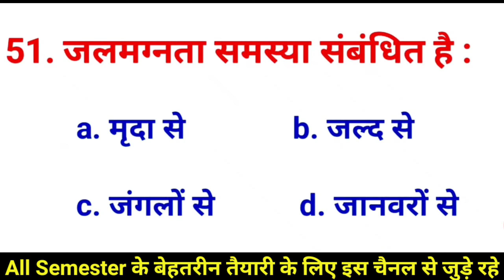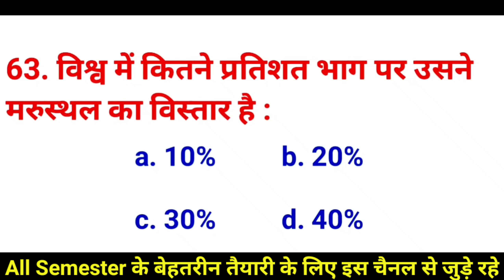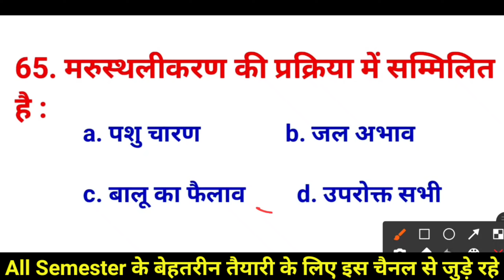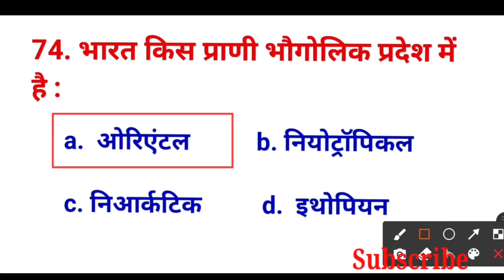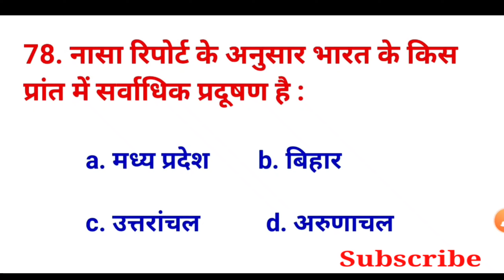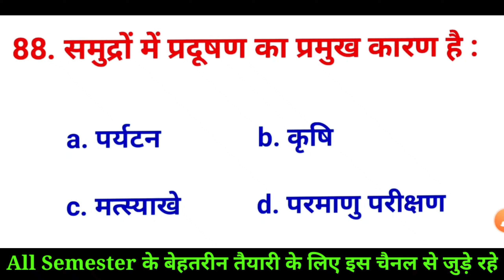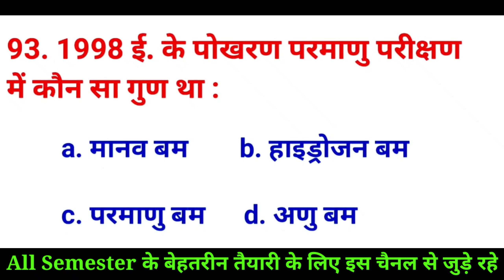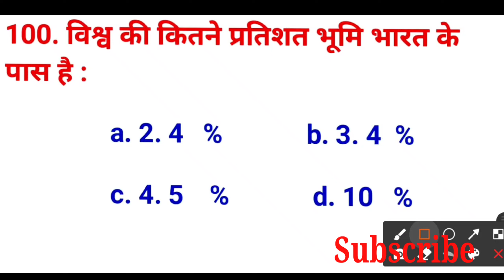BBMKU & VBU SEM-2 पर्यावरणीय अध्ययन (AECC EVS) 50 vvi सिगरेट प्रश्न ll Sem 2 EVS Objective question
✍️BBMKU & VBU SEM-2 पर्यावरणीय अध्ययन (AECC EVS) 50 vvi सिगरेट प्रश्न ll Sem 2 EVS Objective question Part-1 👇

 ✍️BBMKU & VBU SEM-2 पर्यावरणीय अध्ययन (AECC EVS) 50 vvi सिगरेट प्रश्न ll Sem 2 EVS Objective question Part -2 👇

 ✍️BBMKU & VBU SEM-2 पर्यावरणीय अध्ययन (AECC EVS) 50 vvi सिगरेट प्रश्न ll Sem 2 EVS Objective question Part-3 👇